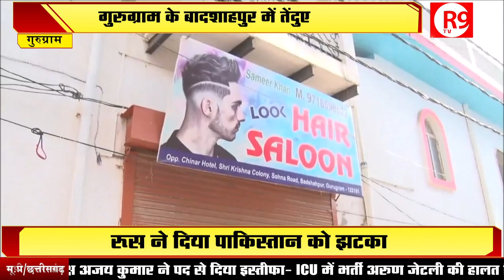साइबर सिटी में तेंदुए का तांडव LIVE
बादशाहपुर में कई घंटों तक तेंदुए का आतंक छाया रहा... तेंदुए ने कई लोगों को घायल किया